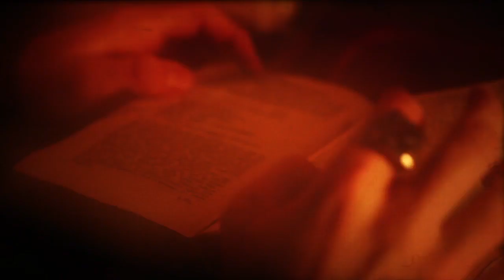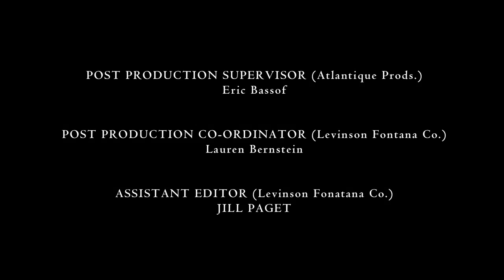BORGIA 2 Isolda Dychauk Interview